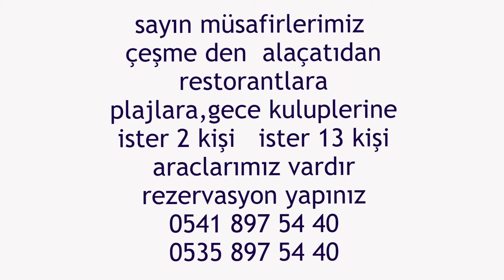çeşme otel yeni transfer